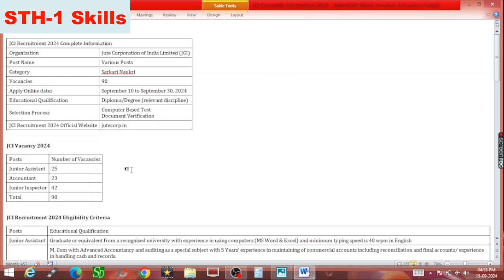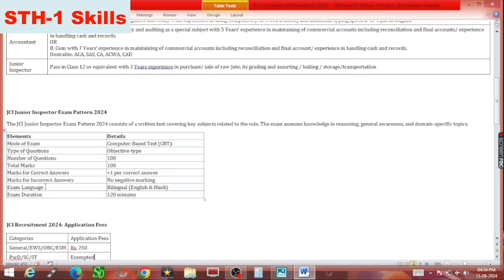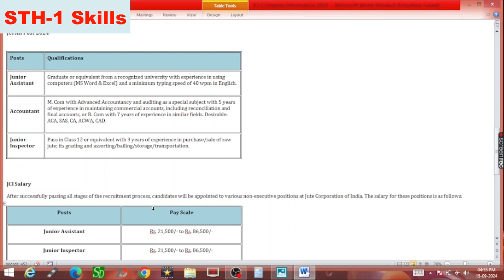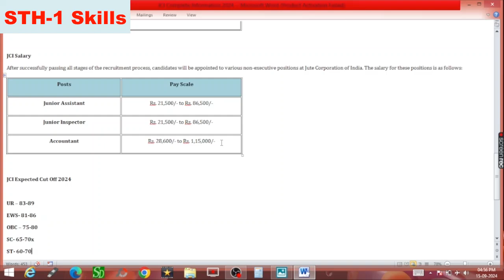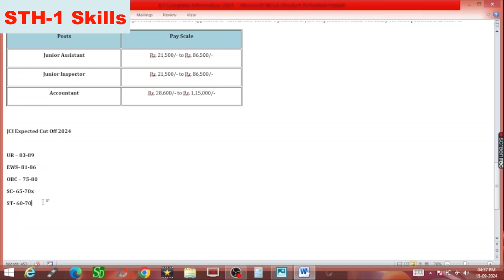Jute Corporation of India (JCI) Cut Off 2024 | JCI Safe Score with Complete Information